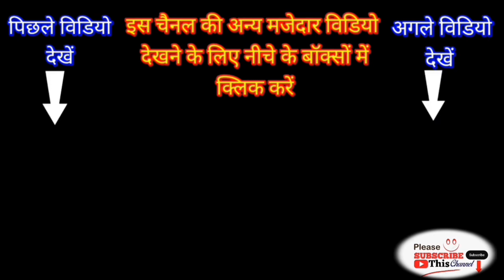सुनहूं सखी वे दोनों किशोरा ll पूजन को अम्बे गौरी ll जय जय जय गिरी राज किशोरी ll सीता के गीत रामलीला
bhartiylokevamkalmanch khatima_ramlila ramleela_dance kanjabag_ramlila ramlila_khatima kumauni_ramleela_ramlila khatima pahadi_ramlila_ramleela uttarakhandi_ramlila_ramleela ramlila_talim khatima_ki_ramleela_ramlila gadwali_ramlila_ramleela ramlila_prashikshan सीता हरण , राधेश्याम ,चौपाई ,khatima ki ramlila,kanjabag ki ramlila khatima रामलीला कंजाबाग, रामलीला खटीमा, खटीमा की रामलीला,रामलीला चौपाई, रामलीला सीता हरण, रामलीला राधेश्याम रामलीला,लक्षमण परशुराम संवाद, मेघनाद लक्षमण संवाद,श्री राम चन्द्र कृपालु भजमन,सीता पति रामचन्द्र श्री पति रघुराई, हे शैलसुता हे पार्वती, हे देव देव हे महादेव,वरदान यही दीजै भगवन, राज हमारा जग में सारा,मुनि जी कुशल भई विपरीत , हमारे पास में बाबा न एक पाई है,रावण भयो महा अन्यायी,दयानिधि अब तो लो अवतार, हे दीनबंधु दया के सिन्धु,, भये प्रकट कृपाला दींन दयाला, मुनि के दरश को पाके छाई ख़ुशी है भारी,सुनकर वचन तुम्हारे , चौथेपन पयहूँ सुत चारी, मर्यादा यही है रघुकुल की, चौपाई राधेश्याम छंद खाम्बाज जैजैवंती,विहाग,कहरुवा, दादरा , प्यारे राम को देना मुझे मंजूर नहीं है ,बता जल्दी अरे राजा तु राम को देगा कि नहीं देगा, जरा इस वन की देखो बहार बहार सब लोगो, रे नृप बालक धनुष चढ़ाये, अरी तू पापिन प्राण खोवे आपिन, ताड़ीका मेरो नाम इस जंगल में मेरो मुकाम, मै तो तड़का तड़ाग तड़ तड़ ताड़ करती हूँ , ये वन कैसा सुहाना है, मै नारी अपावन प्रभु जग पावन, राम अवतार मोहे शाप से छुड़ाई है,मुनि जी तु संग बालक काके, भ्राता यह कैसी फूल रही फुलवारी , देखो जी देखो महाराज यह ललनी, तनिक निहारो तु जानकी की छवि भईया, पूजन को अम्बे गौरी चलियो सखी सहेली, चलो सखी गौरी को पूजन जाएँ, जय जय जय गिरी राज किशोरी, सुन सिय सत्य आशीष हमारी, सीता लाओ अरे जनक तुम ,कहे गाल बजाता है तू ये है धनुष शिव शंकर का, जरा देखो घमंडी का हाल, सुनहूँ सकल नृपगण,टूटे नहीं चाप सिया रही क्वारी मेरी बेटी रही क्वारी, कही जनक जस अनुचित बानी,अहो भ्रात टुक धैर्य धरो तुम, आयसु दीजे कृपा निधाना , हरी तुम राखो लाज हमारी ए जी हरी तुम राखो लाज हमारी, चुन चुन लायी मैं हार हजारी , पहिनाओ जय माल पियरी , लाओ लाओ सीया प्यारी बीड़ा पान पान की , किसने तोडा धनु शंकर का, क्यों ब्यर्थ बात बकता क्या मौत तेरी आई,मुनि तुम काहे को इतरात, रे क्षत्री कहे बूले ना सम्भारी , कहे रिस हॉट पिनाक पुराना, जो पितु के ऋण से उरिन हुआ, परसा दिखलाकर बार बार क्या मुझे डराने आये हो, बालक छोटा बड़ा है खोटा, ऐसी धमकी दिखाना उसे जो हो छोटा सा बच्चा नादान , मुनि तुम काहे को क्रोध करो जी , डरे नहीं क्षत्री रण में कोई, रघुकुल में सूर्य सामान हो तुम हे राम तुम्हारी जय होवे, श्री राम राज पावें फिर हनी क्या पियरी, क्यों भूली तुम हो बैठी, आली बता कहे को तेरे मन, छल छंद परपंच ऐसो रचुंगी, सुमुखी सुलोचनी प्राण पियारी रूठ रही , कैसे पड़ी हो पलंग के ऊपर,चलो हटो छाड़ो जी, प्रिय तुम काहे होत मलीन , देहूं पिया मोहे यह वरदाना,हम नहीं बोलें झूठ उलट जाये चाहे माहि सारी, प्रभु होक मुदित होहे वर दीजो , पड़े क्यों व्याकुल तात अधीर, पितु तुम कहे को सूच करो जी, महाराज क्यों उदास हैं ऐसा है कौन काज,सुनिए परम पुनीत पिता जी ने ये सिया , लेके चलोगे मोहे साथ कि नाहीं नाहीं, रहो घर जानकी मानो हमारी, बिना आपके रहना मुझे मंजूर नहीं है, ये प्राण प्यारी तुमने ये बात क्या विचारी , कैसा मोह दिखया पिता ने , पिता को दोष मत दीजो , सुनो भ्राता पिता हैं वृद्ध भारी, लखन तुम जानते हो निति सारी , कुमाउनी रामलीला की किताब भवानी दत्त जोशी राम दत्त जोशी , मैं विनय करूँ कर जूर नाथ, भ्राता करम रेख न टारी, मोहे राजनीति नहीं आवै भ्राता ,कोई अब सुनता नहीं मैं रंजो गम किससे कहूँ ,अवध में कह मुख ले जाऊं , नाथ भानु कुल भानु सुनो प्रभु , तेरे मन में ऐसी कुमति बसी क्यों,यह बड़ो अनरथ किन्हां मोरी माता , अरी तू पापिन अरु चंडालिन , कुबड़ी कलमुही हृदयजली , जगदीश्वर तेरी महिमा , आया भरत क्यों बन में स्वामी , करी क्या हाय कर्ता ने ,हा सुत वत्सल तात हमार, पड़ी है धुप से गर्मी लगी है प्यास , कोई तो बता दो जल नीर सिया प्यासी हैं , अरी तु कौन हो री प्यारी , प्रभु जी मोहे वर लहो ,जरा हीरो मेरी ओर बांकी चितवन वाले ,मेरा रूप देखके चन्द्रमा सरमा गया , हैरान हूँ मैं देखकर इस छवि को क्या करू, मिटावे कौन बिरह की पीर , बृथा अभिमान क्यों करता अरे मति मंद तू बाल का , भिक्षा देह कुटी से माता , कोमलांगी सीता प्यारी तू कहाँ , कैसे कटत काली रैन तुम बिना सिया प्यारी , जा दिन से सीता बिछुड़ी मम भ्राता को चित्त मलीन भयो रे , समझ समझ तू राज कुमारी तेरे दरस को , अरे रावण तु धमकी दिखता किसे , बस खबरदार सीते अगर कुछ कहा तेरे धड़ से ही सार को उड़ा दूंगा मैं , जनक दुलारी सुनो अरज हमारी , लीला रघुवर की लखन आये जो सृद्धालू , लंका के राजा महाराजा दिन रात बजे रण का बाजा , मेरी मनो कहूँ मैं भईया वे तो हैं रघुवीर ,मैं जानू बल तोर रे रावण ,अर्ध रात्रि गयी कपि नहीं आवा, चलो वैदा चलो जल्दी,ऐसा ही कोई उग्र पाप मैंने ही किया , आज कोई पर्वत उठाये लियो जाये रे , तु लाओ संजीवन जाये , मैं रण में अकेला तड़फूं भईया , प्राण निकलते हैं अब तन से राम राम , दीजो हरी शीश शरण टोरी आई ,पति की भुजा जैसे दीखे गोरी आली ,हाय मेरे निर्दयी विधाता क्या दया जाती रही , बिना पति सूना सब संसार , khatima kanjabag रामलीला vandigan sutradhar shiv ravan kumbhkarn vibhishan dashrath sumant ram लक्षमण भरत सत्रुघन विश्वामित्र सुबाहु मारीच जनक banashur परशुराम खर दूषण योगी रावण सुग्रीव अंगद बालि मकरध्वज